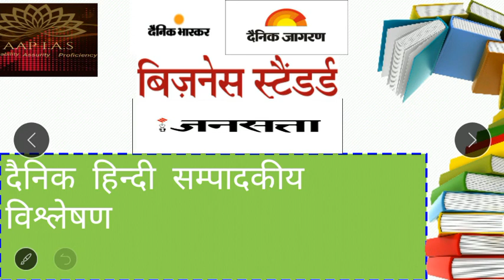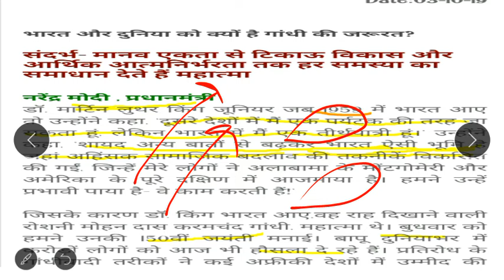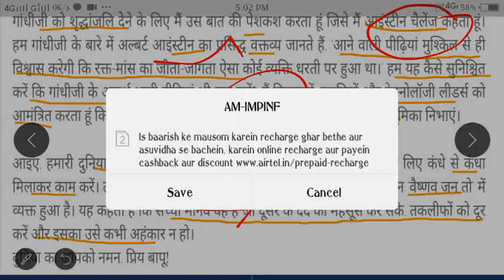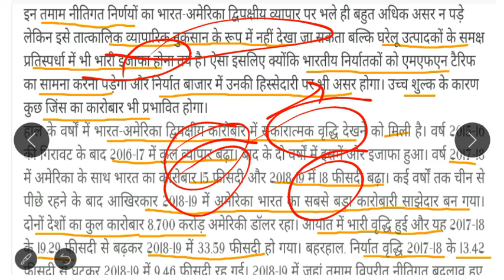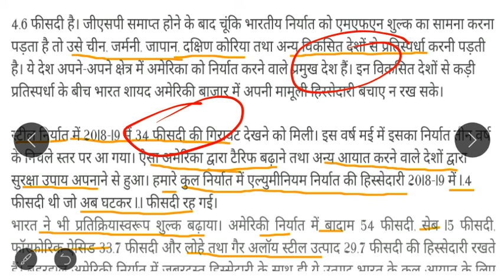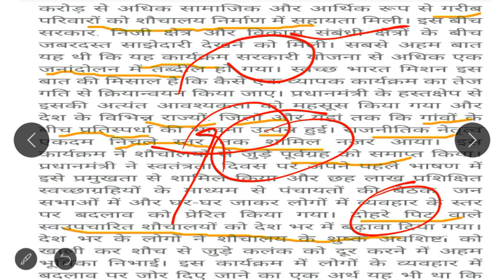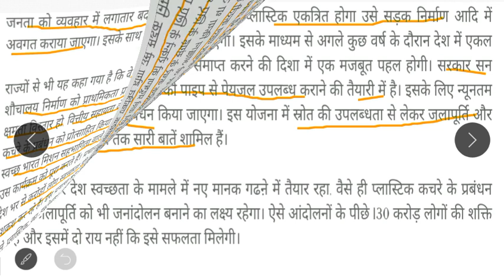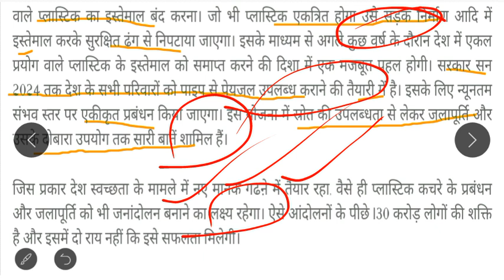October 3, 2019 Daily Hindi Editorial Analysis-दैनिक हिंदी संपादकीय विश्लेषण for upsc cse 2020